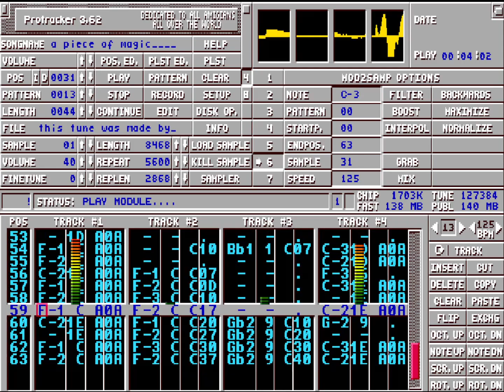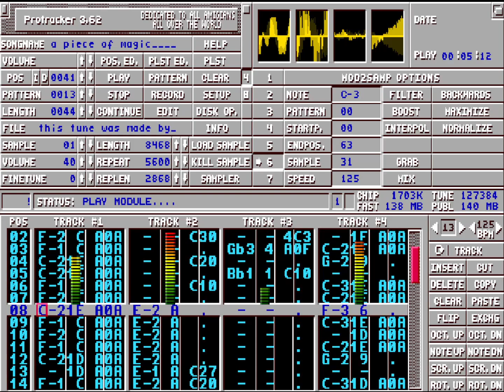a piece of magic (Lizardking)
Creator: Lizardking
Titel: a piece of magic
Year: 1995